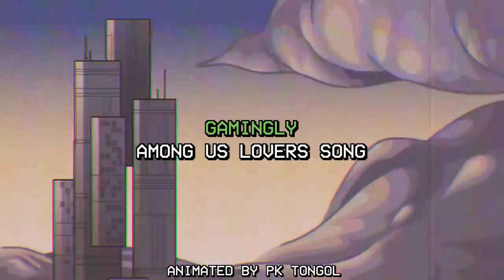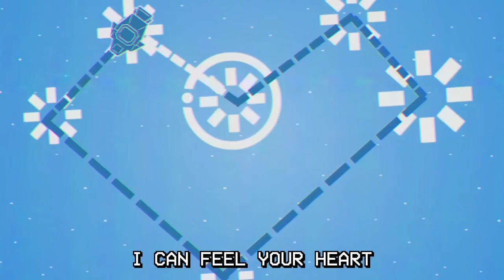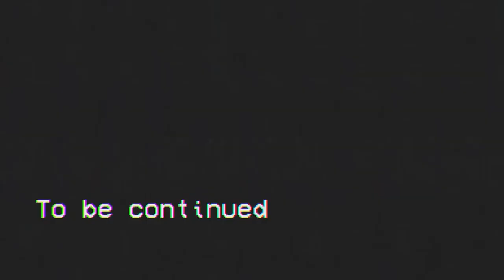Heartbeat (Vocals Only) Gamingly